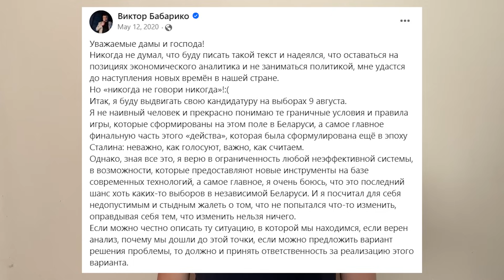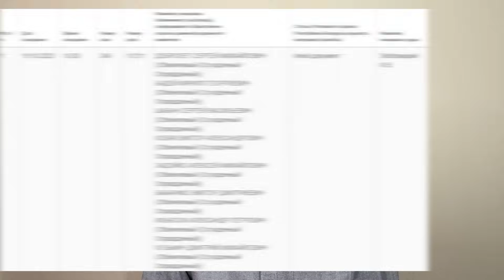Право на протест: Бабарико. Right to Protest: Babaryka (english subtitles)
В 2020 году Виктор Бабарико, банкир и известный в Беларуси меценат, решает баллотироваться в президенты. Это перечеркнуло всю жизнь не только для него, но и для его семьи и друзей. 12 мая 2020 года он заявляет о своем политическом решении, а 18 июня Бабарико и его сына уже задерживают по дороге в избирательную комиссию. / In 2020, Viktor Babarika, a banker and a well-known philanthropist in Belarus, decides to run for president. This redraws the whole life not only for him, but also for his family and friends. On 12 May 2020 he declares his political decision, and on 18 June Babarika and his son are already detained on their way to the election commission.

Сегодняшний выпуск "Право на протест" посвящен ключевым событиям последних трех лет семьи Бабарико. / Today's Right to Protest video focuses on the key events of the last three years of the Babariko family.

Мы хотим, чтобы о кризисе прав человека в Беларуси стало известно как можно большему числу людей. Поэтому в видео доступны английские субтитры. Пожалуйста, поделитесь этим видео! / We want to make the human rights crisis in Belarus known to as many people as possible. That is why English subtitles are available in the video.

• Bitcoin: bc1qwh8zku6lfdqs8cpuuayz6zmdp8ee676tq64m7w